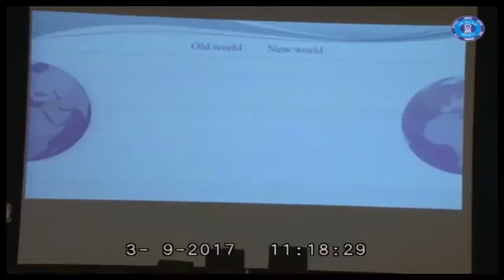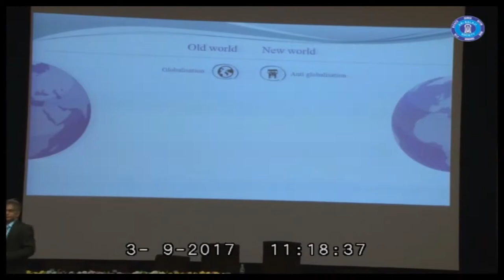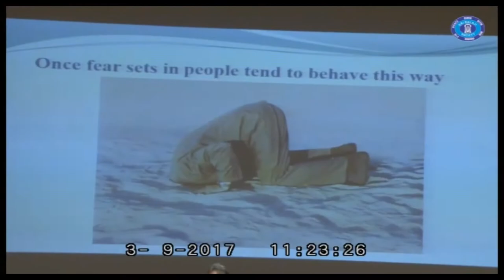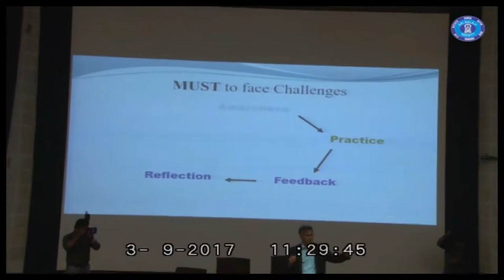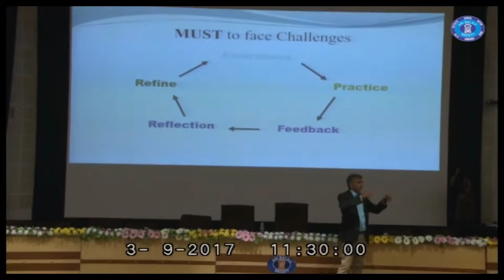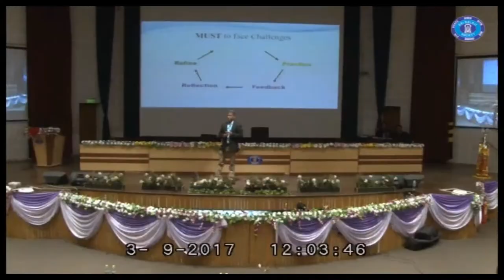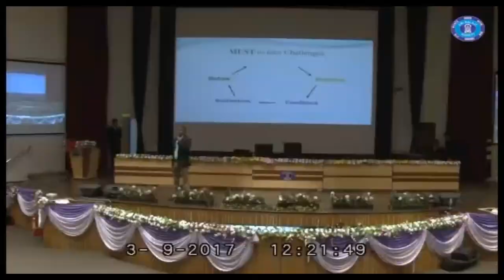'How to face future business challenges' by Ponnuswamy V.P. GM-HR, Renault Nissan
15th National Business Convention was held at Balaji Instt of Modern Management (BIMM) from 1st to 3rd Sep 2017. The Convention was a confluence of the industry leaders where the PGDM students got an opportunity to interact with them and learn from them.

Mr. Ponnuswamy V.P , General Manager- Human Resource, Renault Nissan Automotive India Ltd. talks about the essential qualities one should possess to face the emerging challenges of the future business environment.